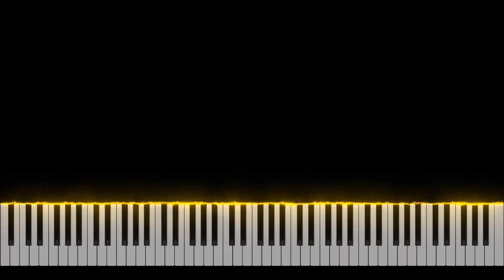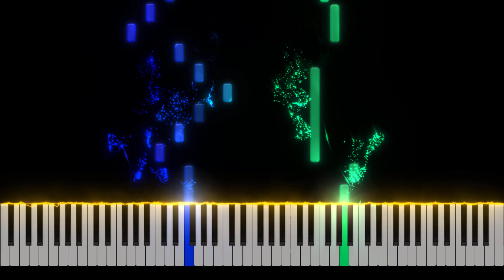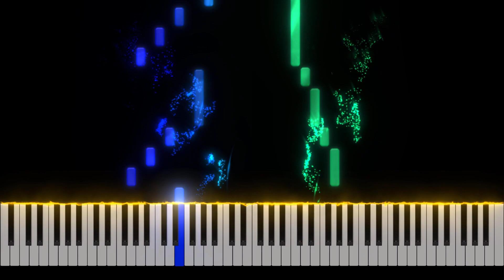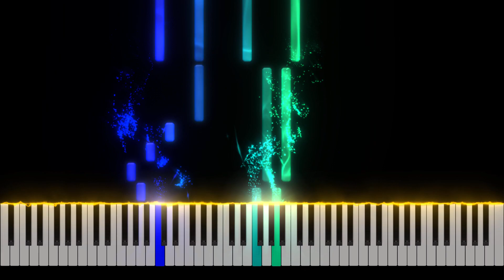Ed Sheeran - Perfect Piano Tutorial [Nivek.Piano]